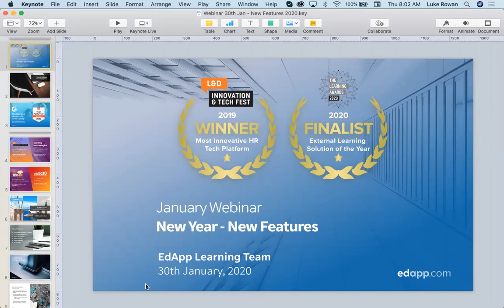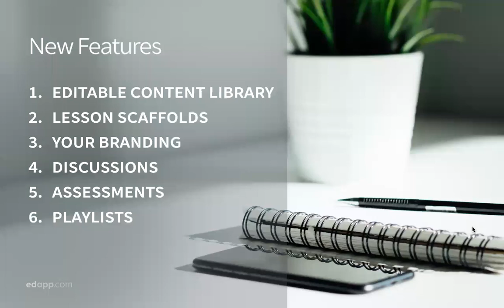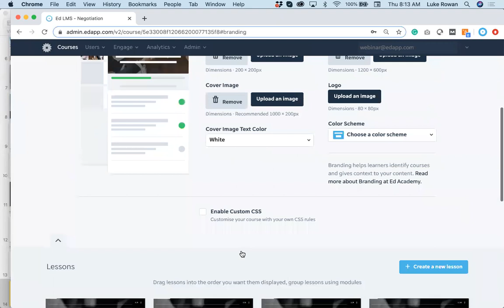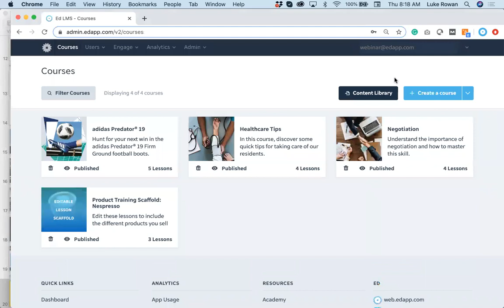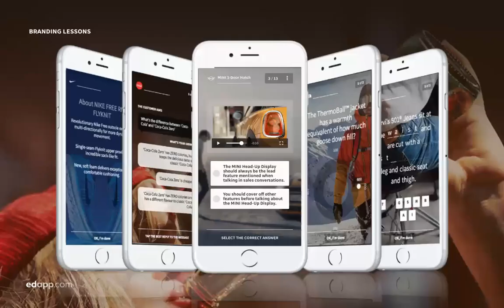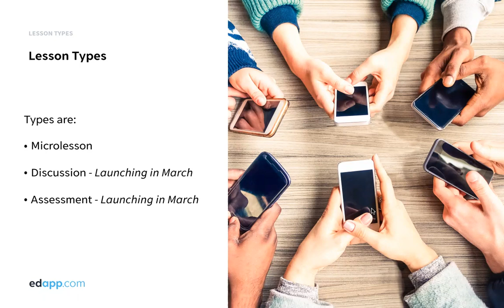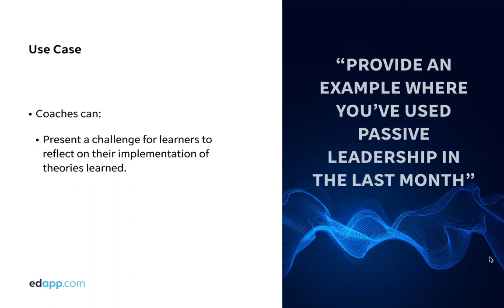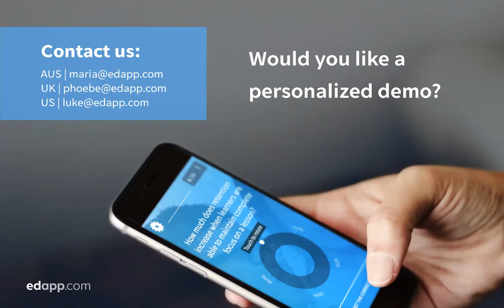New Year, New Features, Welcome to 2020!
In the first webinar of 2020, we will be exploring our newest feature releases including the content library, lesson scaffolds, and in-app branding opportunities, along with an exciting sneak peek of what is coming. As we take you through these new features, you will learn how the content library and lesson scaffolds will simplify the process of content authoring. It will enhance the effectiveness of microlearning whilst keeping a consistent brand experience for your learners.